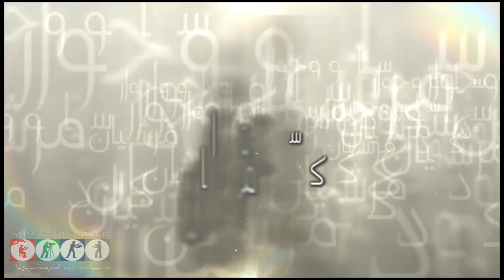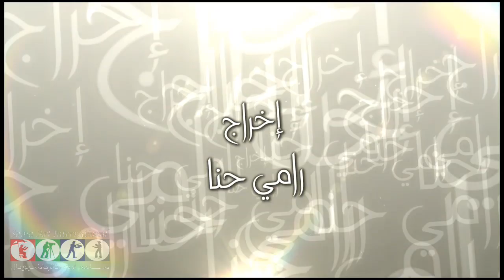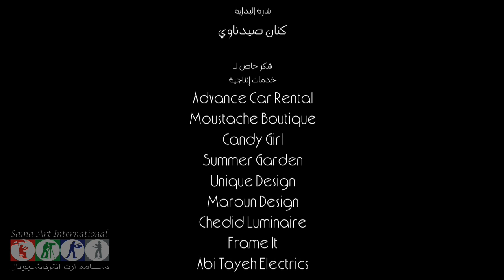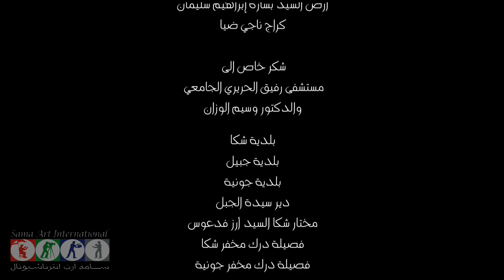مسلسل روبي ـ الحلقة 91 الواحد والتسعون كاملة HD Ruby